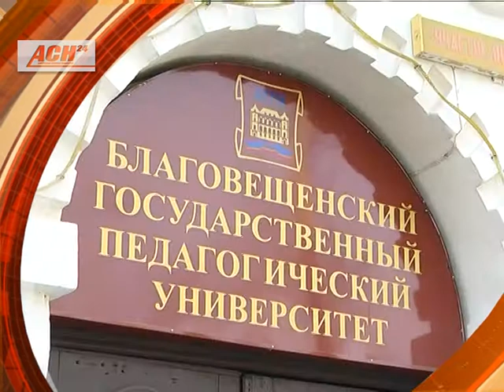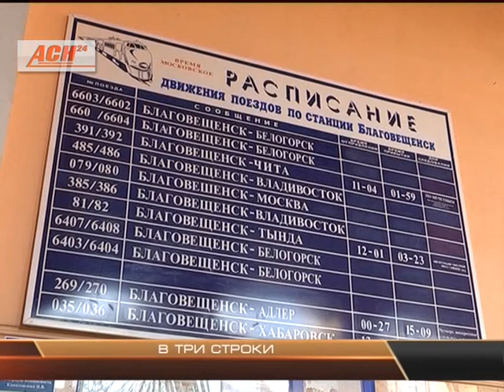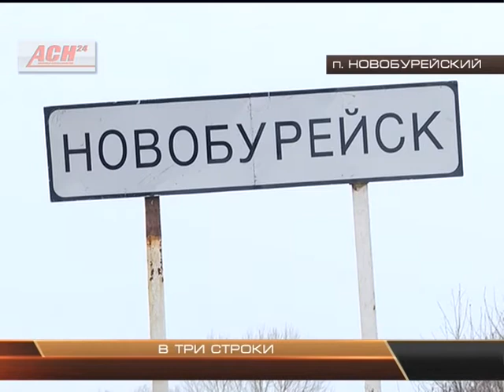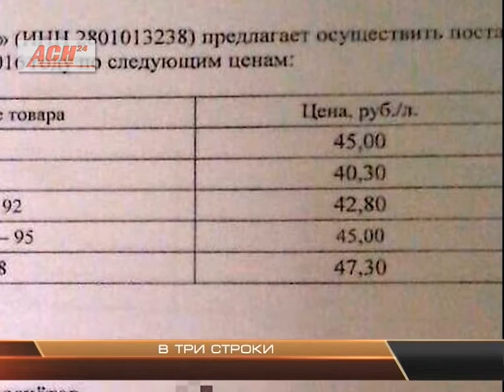Новости АСН 9 декабря. Дневной выпуск